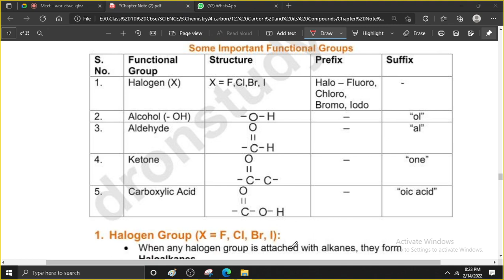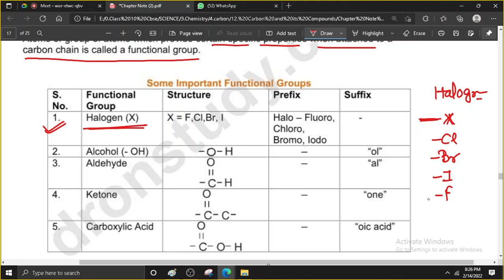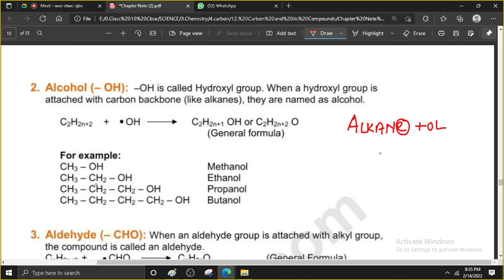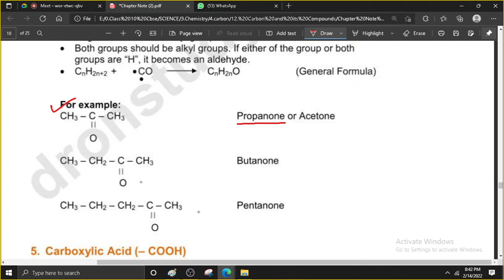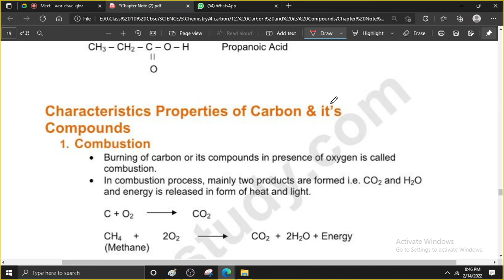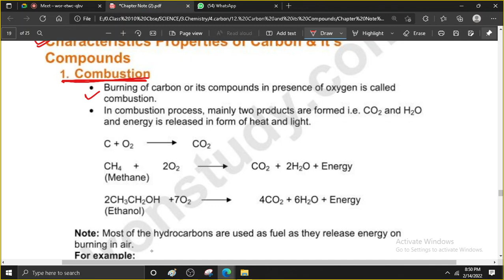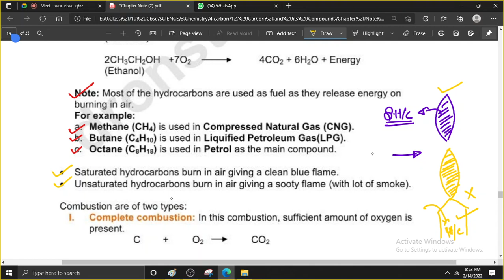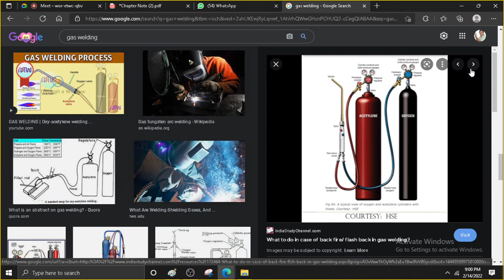carbon and its compound lec 4 class 10 cbse